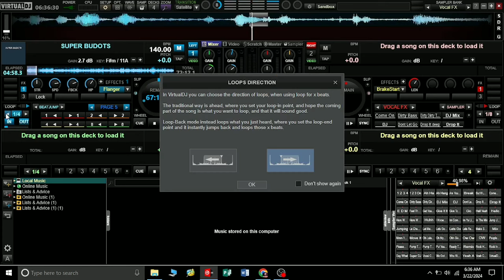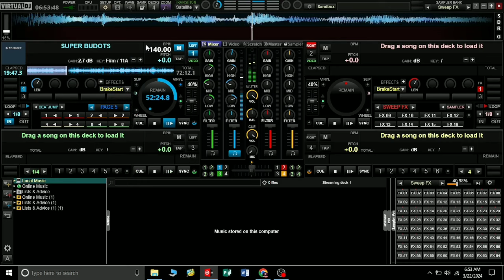🇵🇭 MALUPITANG DISCO BUDOTS REMIX NONSTOP SAYAWAN MGA IDOL..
SAYAWAN PARA SA FIESTA..SAYAWAN NA MGA IDOL..